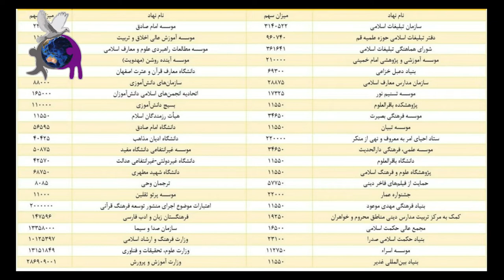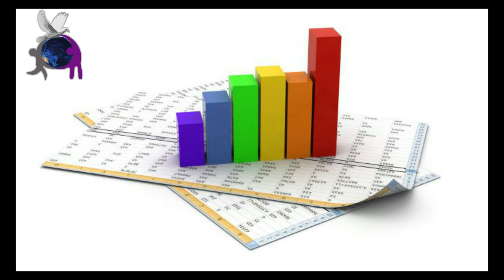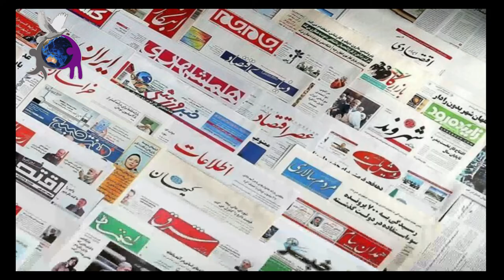شادی و آرامش، سهم گمشده کودکان ایران، اطلاعیه ۱۴۶۱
در این روزهای پایانی سال شمسی همهً نهادهای بزرگ و کوچک، شناخته شده یا گمنام در حال رایزنی برای دریافت بودجه بیشتری می‌باشند، اما در این شرایط فراموش کرده‌اند که وارثان اصلی این سرزمین؛ میلیون‌ها کودکی هستند که نه ردیف بودجه‌ای به نام‌شان هست و نه حامی قدرتمندی دارند که برای‌شان رایزنی کند و سهم کودکان را از لابی‌های قدرتمند بگیرد.

گوینده: منصوره کاویانی
Narrator: Mansooreh Kaviani
تدوینگر: سید سعید نوری زاده
Editor: Seyed Saeed Nourizadeh
تهیه کننده: حمید رضائی آذریانی
Producer : Hamid Rezaeiazariani